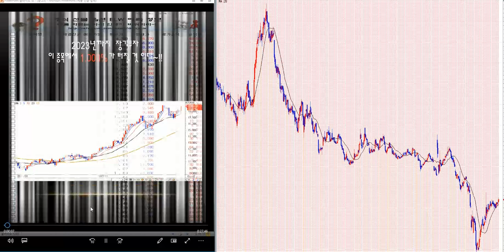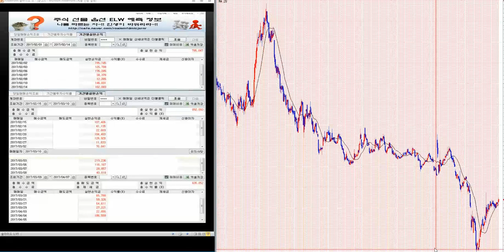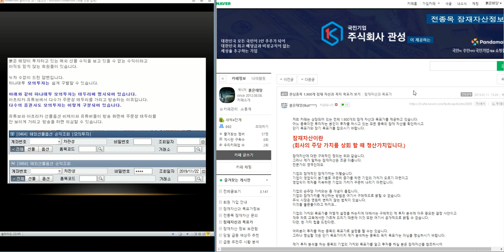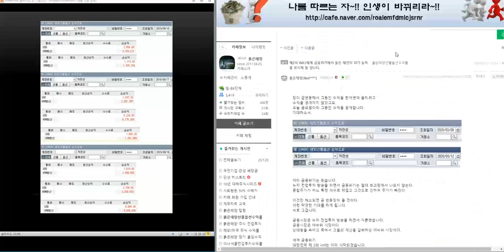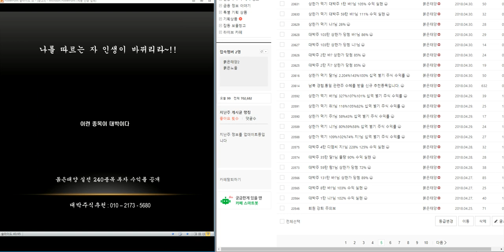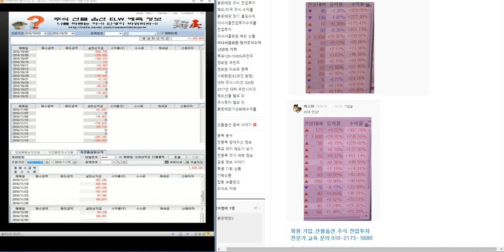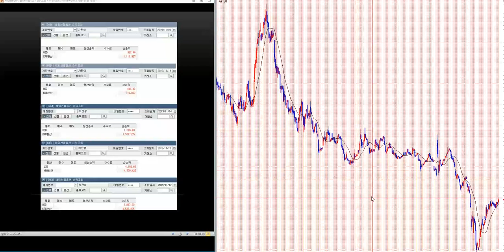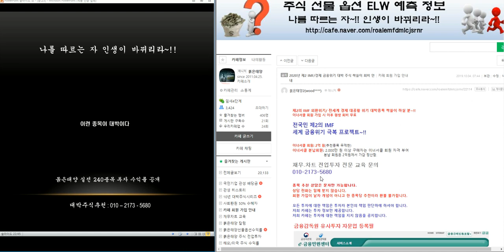무료추천/최소 1.000-3000%이상 대박 주식시리즈 111탄/제2의 IMF/ 세계 금융위기 극복 전국민 프로젝트~!!/삼성전자.코스피 분석